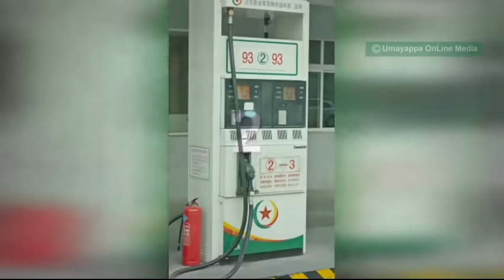ഈ 10 രാജ്യങ്ങളില്‍ ഒരു തീപ്പട്ടി വാങ്ങുന്ന വിലയെ ഉള്ളു പെട്രോളിന് TOP 10 COUNTRIES LOW PETROL PRICE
പെട്രോളിന് ഏറ്റവും വിലക്കുറവുള്ള
10 രാജ്യങ്ങൾ!!! ഞെട്ടരുത്!
ഇന്ത്യയിൽ തീപ്പട്ടി വാങ്ങുന്ന പൈസ
ഉണ്ടെങ്കിൽ ഒരു ലിറ്റർ പെട്രോൾ അടിക്കാം
Top 10
Petrol rate comparison